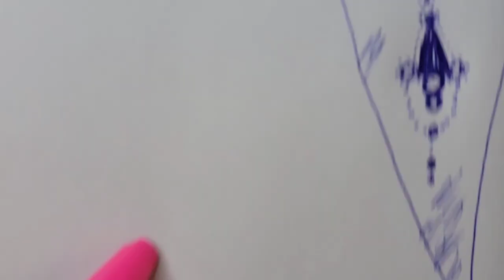Nail art facile à réalisé pour les débutants !!😁 Easy nail art!! foil et bijoux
Coucou tout le monde! bienvenue sur ma chaine  Marianne chenail nail art! Dans cette vidéo je vous propose un petit tuto de montage de bijoux hyper facile à faire!
lets go !

Si vous avez des questions laisser moi un commentaire ! ou faites moi un ti ❤ si vous avez lu ceci!

Mon planning: les lundis et parfois des vidéos bonus en semaine.

Mon instagram :all nail and beauty
Mon Facebook : all nail and beauty

Marianne
xox